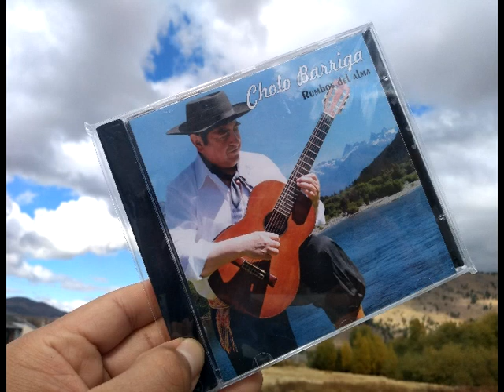Paso del Sapo Cholo Barriga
Autoría de José "Cholo" Barriga y dedicado al pueblo Chubutense Paso del Sapo , de su CD Rumbos del Alma grabado en la SalaPatagón